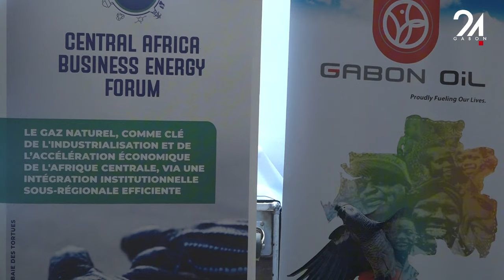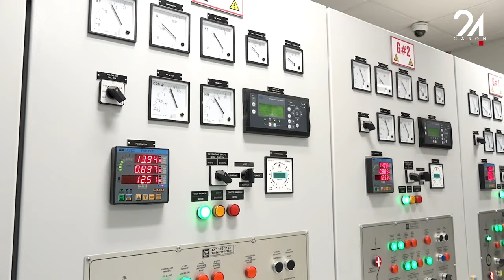GABON CABEF 2024- CONCRÉTISER LE PROJET CAPS D’ICI À 2030